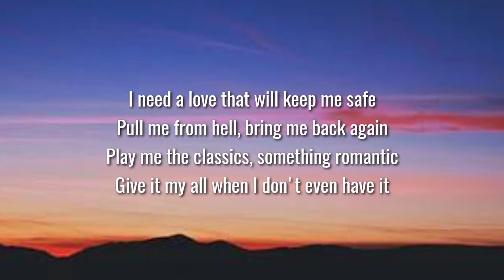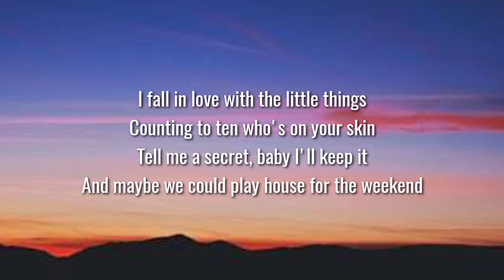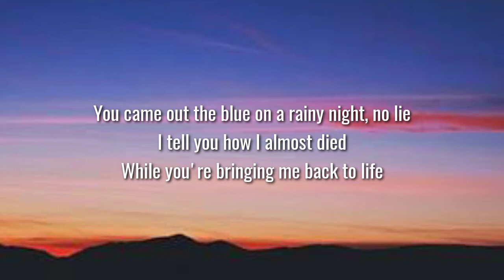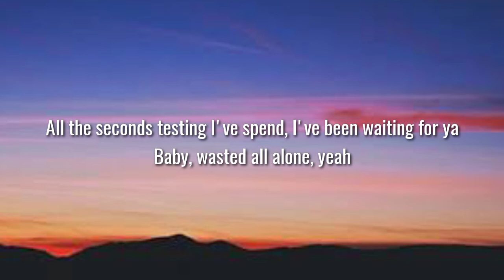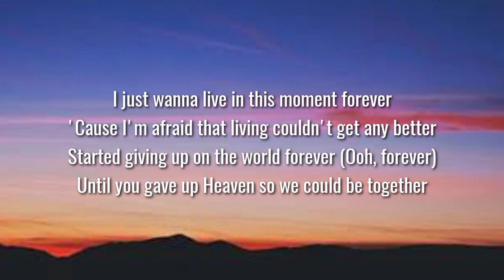Troye Sivan - Angel Baby (Lyrics)